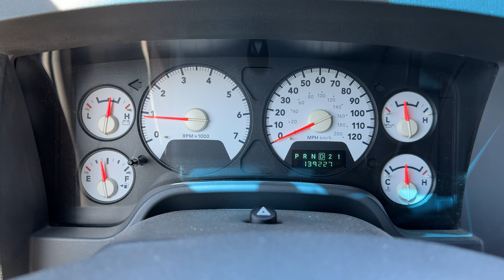2006 RAM 1500 5.7 HEMI 4x4 Summer Hot and High 0-60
This is another 0-60 in my Grandpa's 2006 RAM 1500 SLT with the 5.7 liter HEMI V8. It sounds great with a magnaflow exhaust system, but it is pretty slow and the 5-speed automatic it is paired with sucks. It is slow to downshift, shifts roughly, and the ratios are spaced too far apart. It also isn't very nice inside, with crappy materials and unsupportive seats, but my Grandpa thinks it is the greatest thing on the planet.

This 0-60 was performed in American Fork, Utah, at a density altitude of 8125 feet.